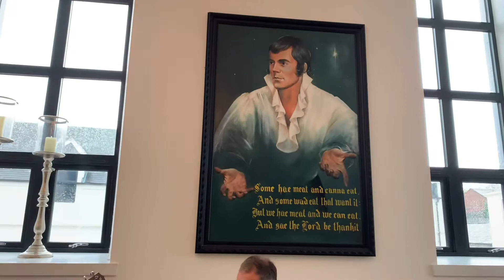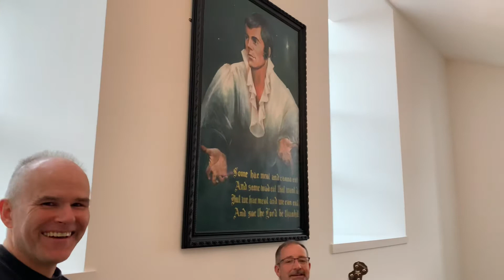Caledonia with Tony…🏴󠁧󠁢󠁳󠁣󠁴󠁿🏴󠁧󠁢󠁳󠁣󠁴󠁿🏴󠁧󠁢󠁳󠁣󠁴󠁿👍👍